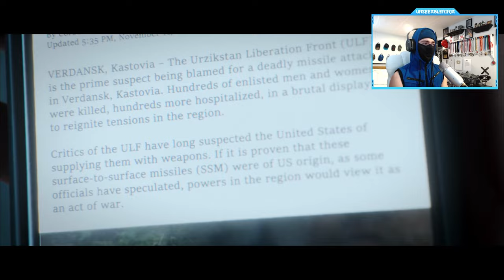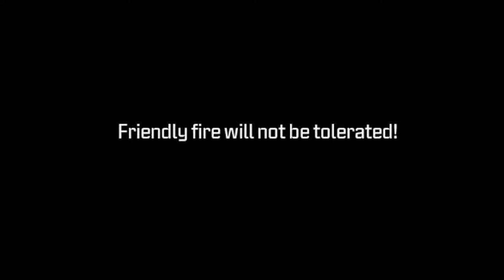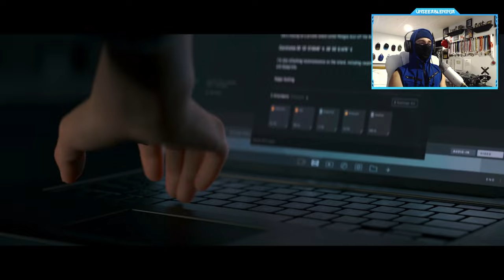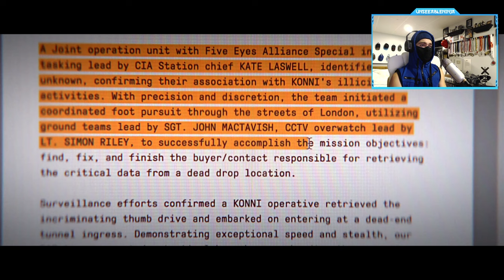CALL OF DUTY MODERN WARFARE III Campaign Gameplay (MW3 FULL GAME)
Call of Duty: Modern Warfare 3 Campaign Full Game Walkthrough Gameplay - Early Access - CALL OF DUTY MODERN WARFARE III Gameplay Walkthrough (MW3 FULL GAME)
Timestamps ⏱
0:00 - Intro
0:13 - Lock Out Cutscene
1:45 - Operation 627 - Rescuing Makarov Mission
15:43 - Game Changer Cutscene
18:42 - Precious Cargo - Farah Stealth Mission
40:15 - Praise and Punishment Cutscene
44:05 - Reactor - Skydiving in Action Mission
58:06 - We are All Dangerous Cutscene
1:00:56 - Payload - Captain Price Sniper Mission
1:19:36 - Six in the Blind Cutscene
1:20:46 - Upside Down Cutscene
1:22:54 - Deep Cover - Laswell Undercover Mission
1:29:20 - Checkpoint Cutscene
1:30:30 - Passenger - No Russian Plane Hijacked Mission
1:34:39 - Flight 761 Cutscene
1:37:09 - Crash Site - Airplane Mission
1:48:23 - Unfinished Business Cutscene
1:51:36 - Flashpoint - No Russian Verdansk Stadium Terrorist Mission
2:04:31 - Family Affair Cutscene
2:10:04 - Oligarch - Ghost Infiltrate Intel Mission
2:21:26 - Everybody Breaks Cutscene
2:23:48 - Highrise - Rooftop Skyhook Mission
2:34:21 - The Silent Type Cutscene
2:35:47 - Frozen Tundra - Snow Sniper Mission
2:55:13 - Crossroads Cutscene
2:56:57 - Divide and Conquer Cutscene
2:58:13 - Gora Dam - Ghost Defuse Bombs Mission
3:06:37 - Together as One Cutscene
3:08:14 - Danger Close - AC-130 Gunship Mission
3:20:46 - Stabbed in the Back Cutscene - Graves Betrays Shepherd
3:24:40 - Trojan Horse - London Mission
3:31:36 - Countdown - Soap Death Mission
3:42:19 - Who Dares Wins Cutscene
3:45:20 - For the Greater Good Cutscene - General Shepherd Death
3:46:59 - Outro
MY GAMERTAGS 👾
MUSIC 🔈
ABOUT ME 📝
NINJA OUT! ✌🏻